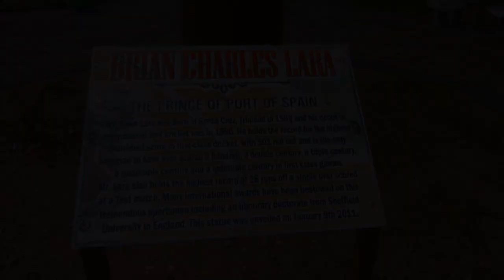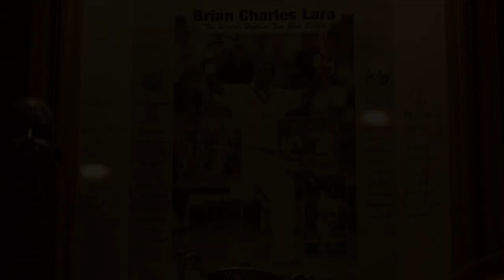BRIAN LARA NOT OUT! Curtainraiser HD | Lara NOT OUT Pilot Episode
Here is the curtainraiser of Brian Lara's NOT OUT TV Series. Starring Brian Lara five episodes series will follow Brian as he embarks on a rigid 2 week training routine in preparation for the Cricket All Stars tournament.

Starring: Brian Lara, Jamey Bowers, Sydney Lara, Tyla Lara, Brent Elder, Miranda K Pemberton, Michael Philips, Winston Lara, Jason Alcantara, John O'brien, Lyndon Lara, Michael Anatol, Dwayne Bravo, Nigel Camcho, John Bravo, Gregory Davis & Zoe Marie Tanker
Producers: Uday Reddy (CEO, YuppTV)& Madhura Sreedhar Reddy
Co - Producer: Asha Lovelace
Director: Prasanth Varma
Director of Photography: Vishweshwar SV
Music & Sound Design: Seshu K M R
Editor: Samuel Bokka & Udaykumar D
Writers: Asha Lovelace & Raghuveer Ramkumar
Post Production - Line Producer: Sashi Kiran Tikka
Post Production- Creative Producer: Yeshwant Reddy M
Production Coordinator: Timmia Hearn & Khadijha Hinds
DI Colorist: Srinivas Mamidi
CG Artist: Vijay Kumar
3D Artist: Pushpendra Soni
Co-Director: Annu Kumar
Co-Writers: Pradeep Maduri
IT Data Head & Associate Director: Venkat Kumar Jetty
Associate Directors: Chanti Karani ,Chennai(Chinni)
Gaffers: Mahesh, Leslie Sweetman & Hasley Stephen
Best Boy: Mark Poullis & Rohit Gopaul
Make-up Artist: Anessa Haidarali
Electrician: Kenneth Bailey
Grip Transport: Jason John
Personal Assistant: Makasie Cyrus
Key Grip: Dominique Chung, Hasley Stephen, Eniola Adelekan, Wendell Whiteman & Rene Coryat
Marketing Head (YuppTV): M V Prabhakar
Marketing Managers (YuppTV): Chiranjiv Santhosh Malla & Lloyd Xavier
Social Media Managers (YuppTV): Suman K & Maitreyi C
Advertising Managers (YuppTV): Dattu M, Sujit P, Karunakar R & Jayadev M
Lara's Business Manager: Micheal Anatol
IT Head (YuppTV): Satyanarayana Dhaveji
Special Thanks (YuppTV): Dilip Panjwani(CFO), Anil Singh, Chandra Sekhar M, Arjun Pandit, Venu Sandeep, Uma Krishnan, Tenkirala Raju, Boya Rajendra, Medapati Srirama Reddy & Satish Kumar C
Special Thanks (Telecommunications of Trinidad & Tobago): Vinood Radge Coomar, Jerome Khan, Reza Jalal Hosein,Rachel Ramoutar, Lorraine Steele, Kaleina Mooteram, Kurtis Jack & Anjanie Ramesarsoom.